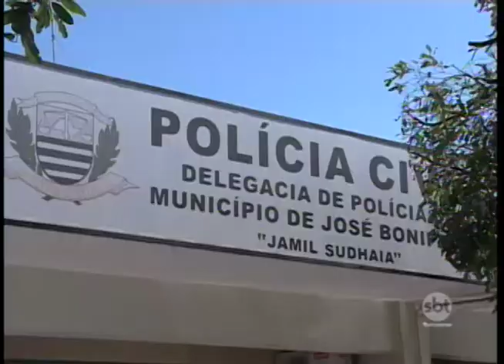Enterrado o corpo da criança que sofreu queimaduras em incêndio provocado pelo pai